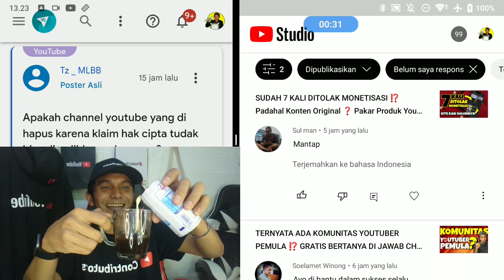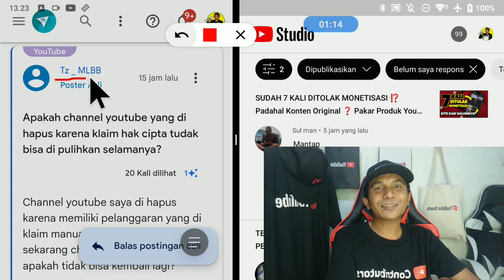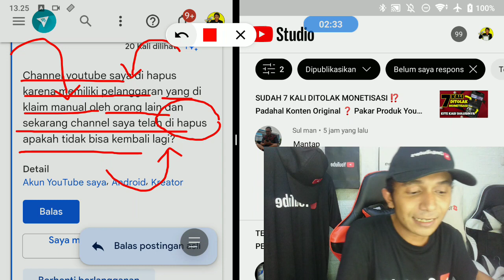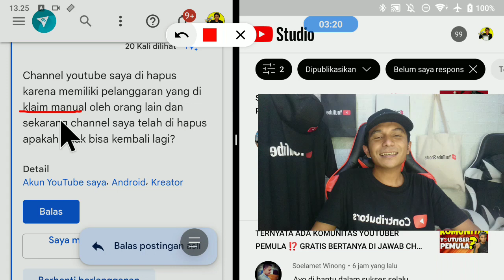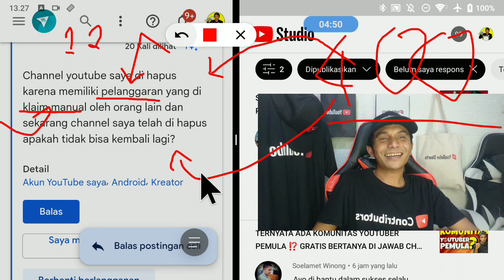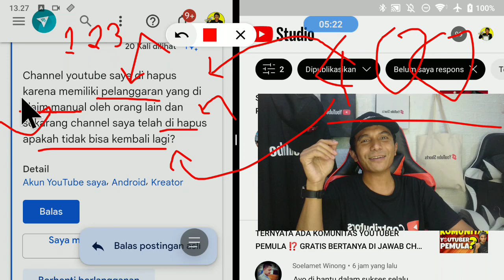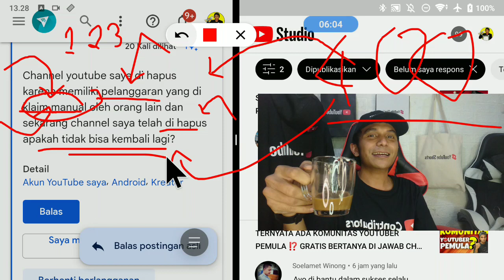CURHAT YOUTUBER ⁉️ Channel Dihapus Akibat Reupload ❓ Lolos Konten ID Kena Klaim Manual ❗